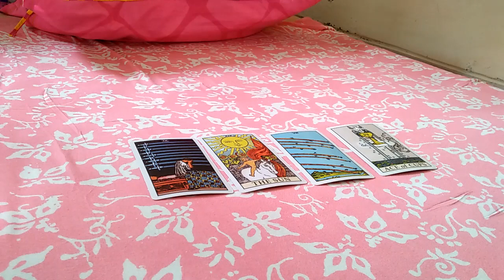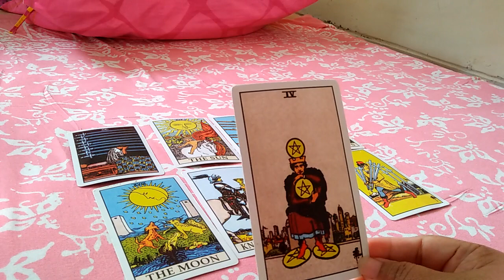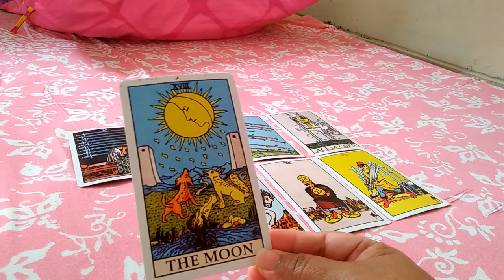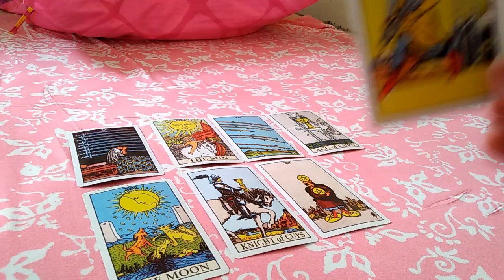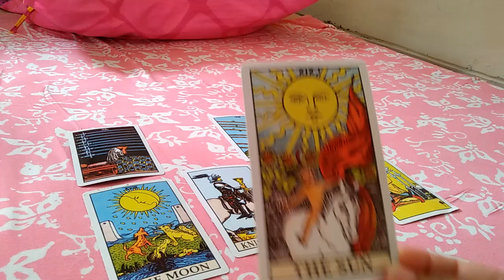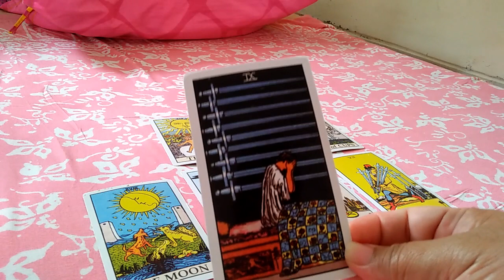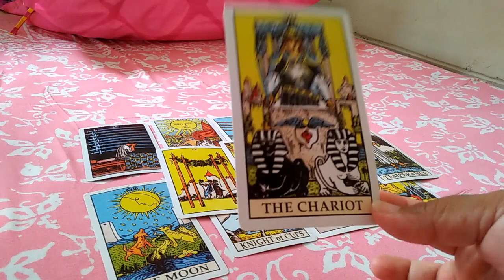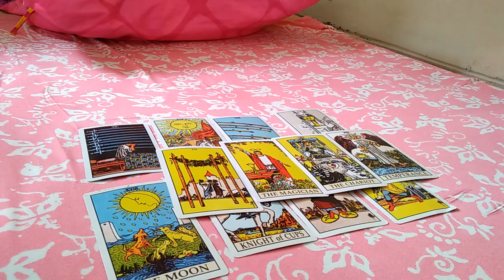sagitarius Mei 2023 Keberuntungan Yang Menantimu